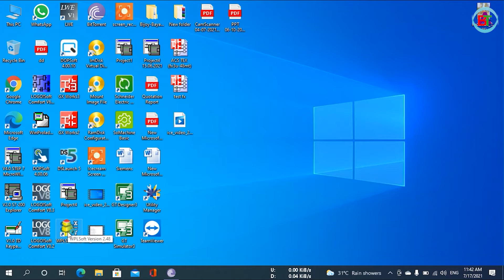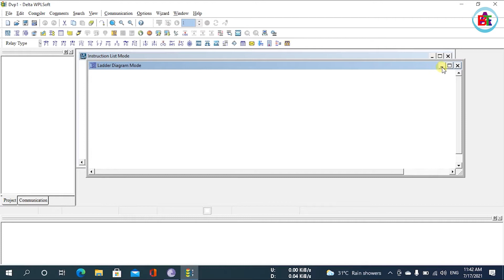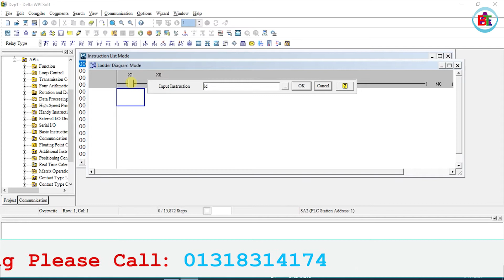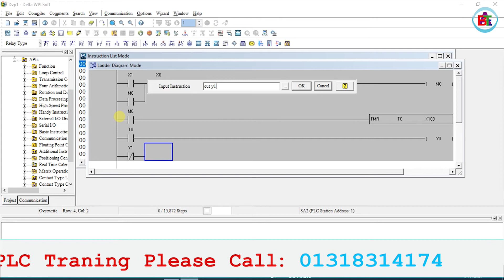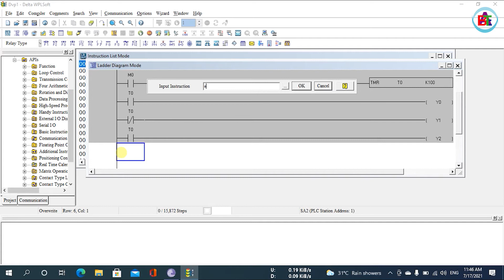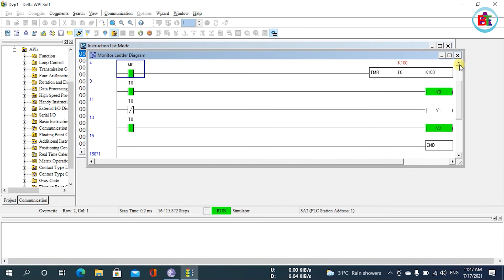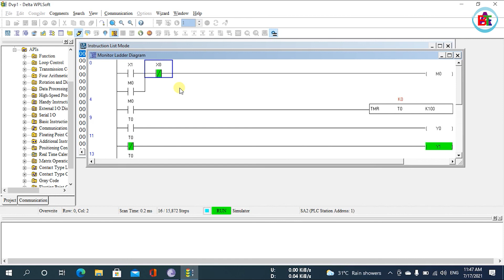Basic Tutorial of Delta Plc.....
Conveyor belt system with Mitsubishi plc...Tutorial(Part1)
PLC Training, PLC Programming Tutorial in Bangla, PLC Bangla Tutorial, PLC Tutorial in Bangla, HMI Training, VFD Training, VFD Tutorial, Our institution is provided.

If you contact with us:
🏡🏡Address: Road# 04, House# 38, Nikunja-02, Khilkhet, Dhaka-1229